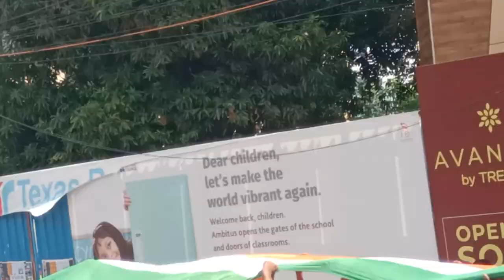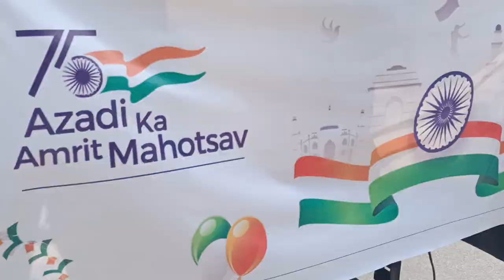75 th independence day // celebration's in Vijayawada